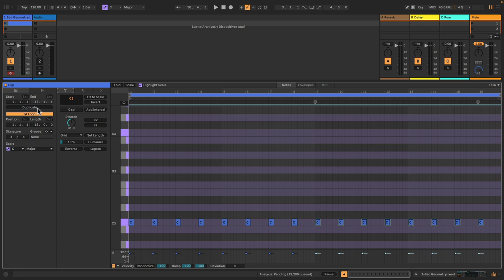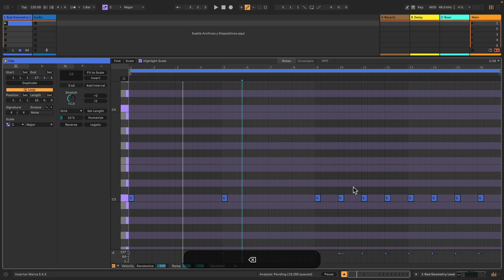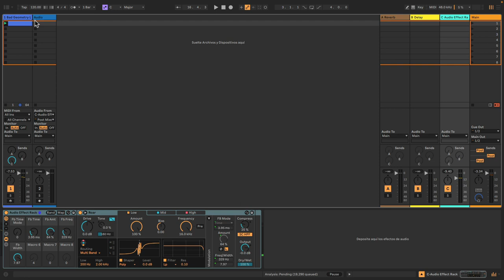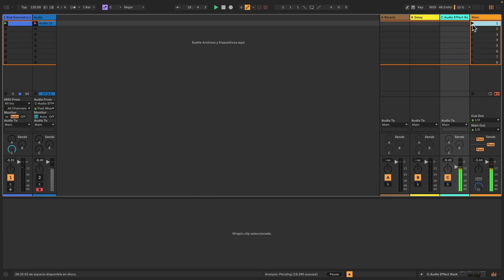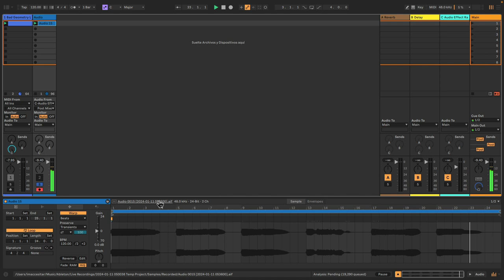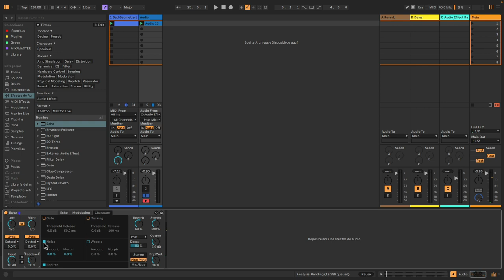Ableton Live 12 - Genera FX con Meld, Roar y César Berti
Aprende a generar FX utilizando los parametyros de FB Mode de Roar, una de las nuevas funciones de Ableton Live 12c on César Berti